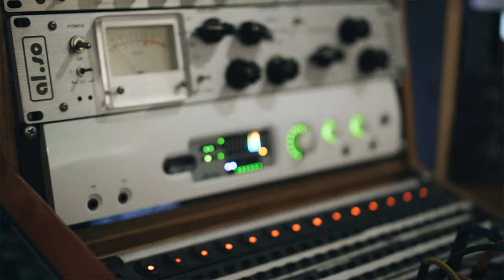The First Take | Talvin Singh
The legendary Talvin Singh on the importance of the first take

His album 'OK' was a game-changing album for me growing up. Looking at the list of who won a Mercury Prize for their music and it clearly changed the world too. Amazing experience creating this with a down to earth and spontaneous ease.